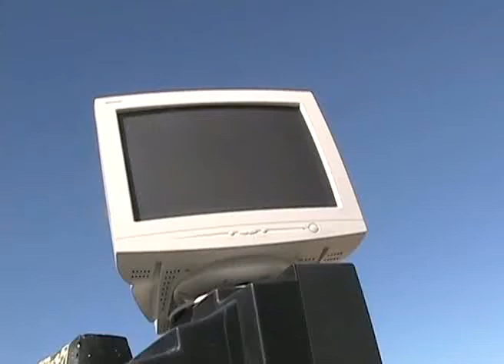Shooting CRT Monitor Mash-up aka Redneck Olympics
Waste my space? I'll waste you! Starring Mossberg 500A, Springfield XD45, and Sig 556.